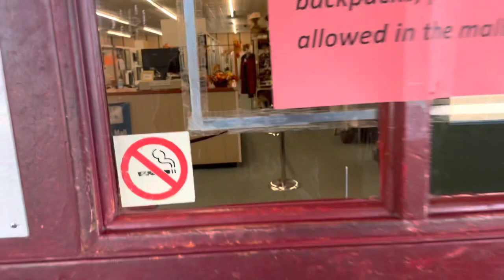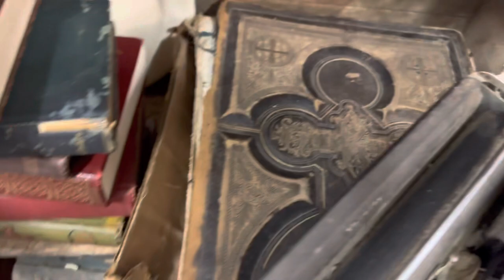Antique Shop With Me In Illinois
I hope you enjoyed shopping with me in Illinois.  And if you know of any other shops I need to visit while I’m in Illinois again please let me know ♥️♥️